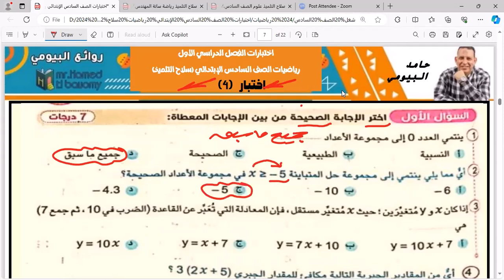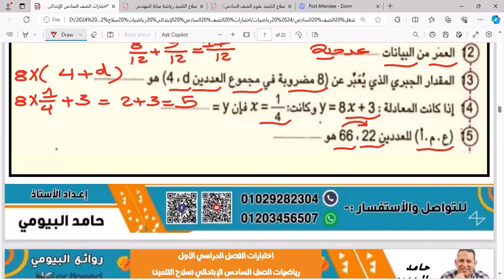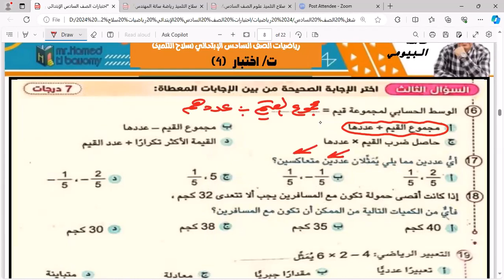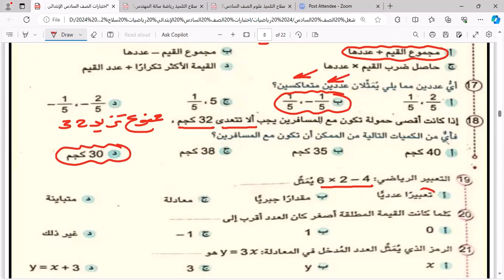امتحان نصف العام الرابع مستر حامد البيومى رياضيات الصف السادس حسب مواصفات ورقة الامتحان تابع مهم جدا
امتحان نصف العام الرابع مستر حامد البيومى رياضيات الصف السادس حسب مواصفات ورقة الامتحان تابع مهم جدا علي قناة روائع البيومى شرح وافي مفصل وتدريبات متنوعة هامة عامة شاملة وامتحانات واختبارات وتمارين وتدريبات ومراجعة نهائية عامة هامة جدا جدا